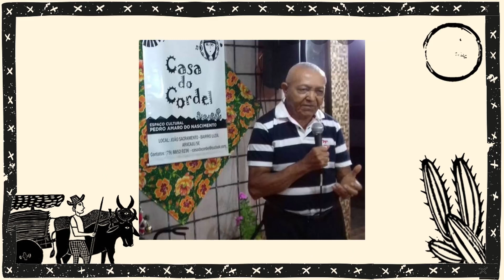Bicentenário de Sergipe: Luis Davi Dantas Marinho - C. E. Manuel Dantas (1º lugar)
O campeão do 1° Concurso da Diretoria Regional de Educação 6 (DRE6) em lembrança ao Bicentenário de Sergipe foi o estudante Luís Davi Dantas Marinho, estudante do C. E. Manuel Dantas, de Cedro de São João. Luís nos presentou com esse vídeo incrível, narrando com maestria, a história do nosso Sergipe. Orientado pela professora Vera Mara Santana Vilar, arrasou na simpatia, inteligência e talento! Parabéns!